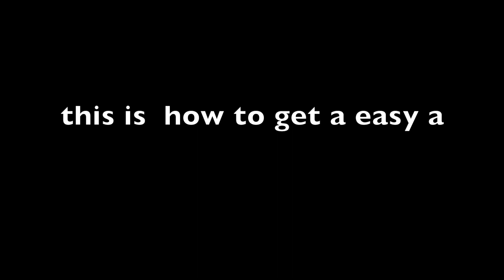connor ashier jasiah 7th period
7th Connor Jasiah Ashier